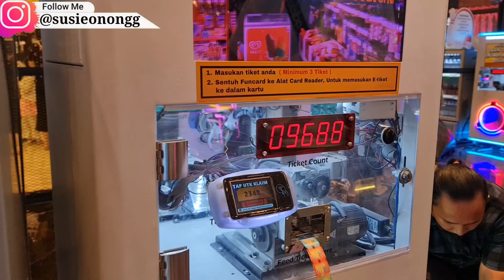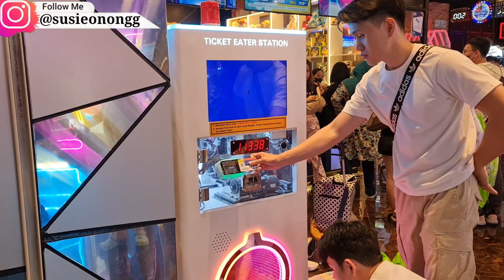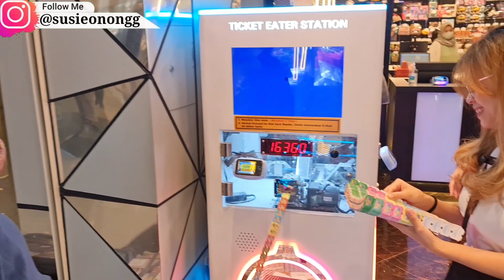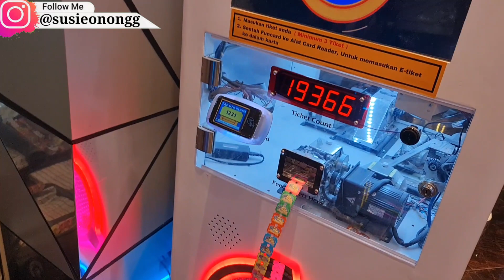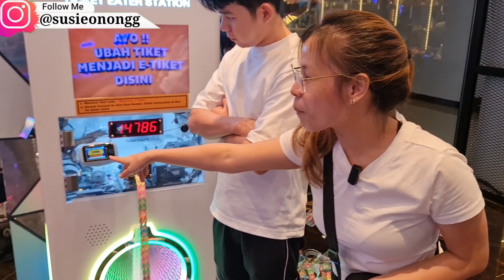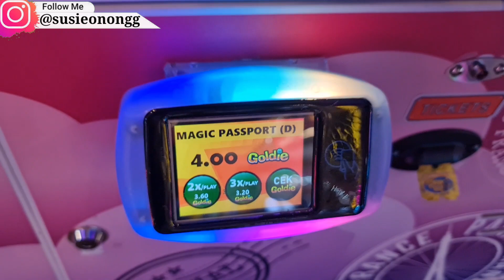REKOR GILING TIKET FUNWORLD TERBANYAK!! SAMPAI 4 KOPER ??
hallo guys di video kali ini ak dan teman2 menggiling tiket funworld sebanyak 500.000 tiket, kira kira mau tukar hadiah apa ya ?